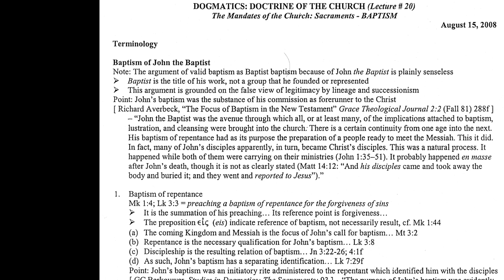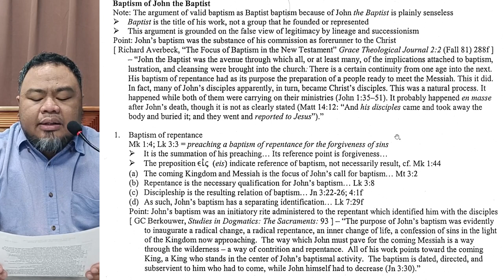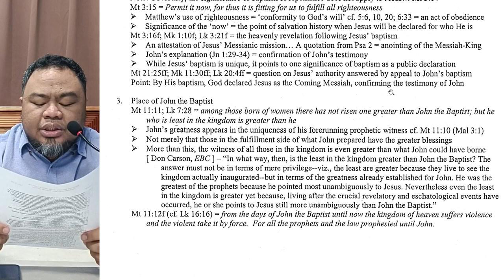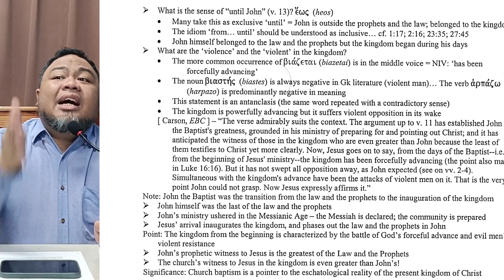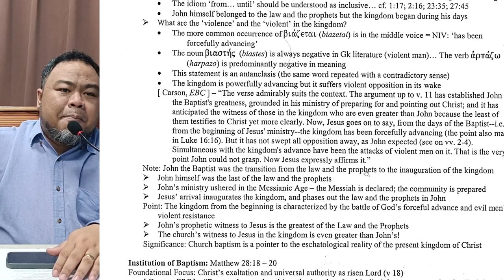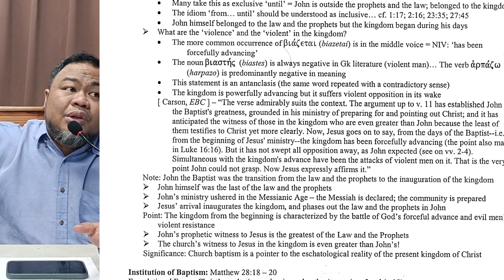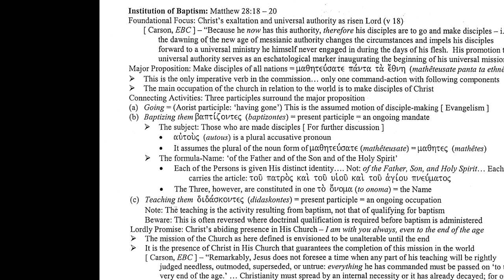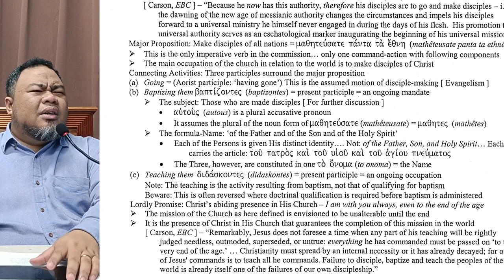Bible Class: Doctrine of the Church (Lecture #20)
Doctrine of the Church (Lecture #20)